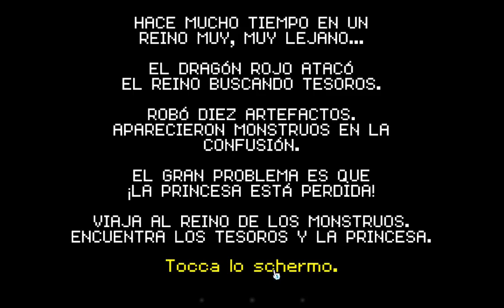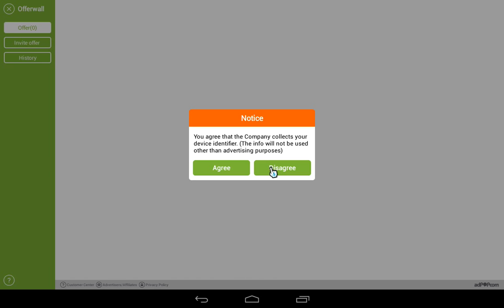Buff Knight (Android)